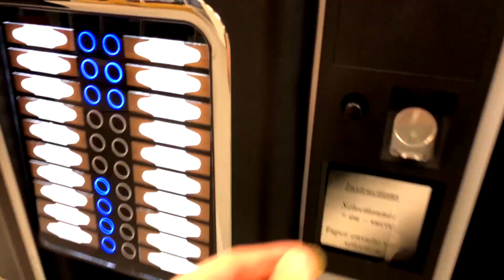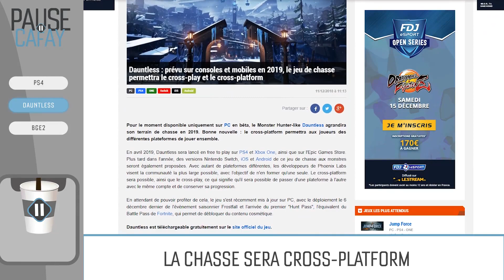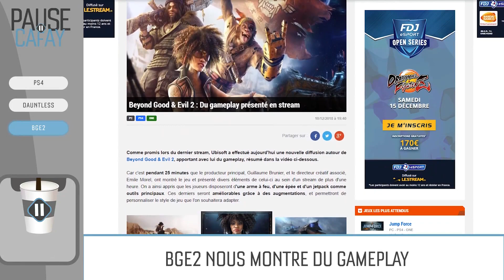BEYOND GOOD AND EVIL 2 dévoile son gameplay ! | PAUSE CAFAY #221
Beyond Good and Evil 2 ? On en parle dans cette Pause Cafay !